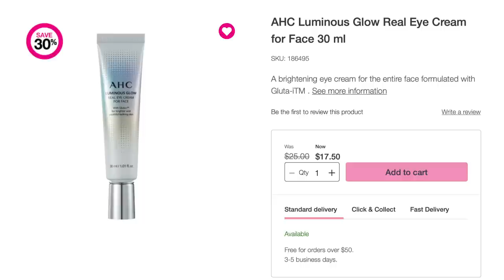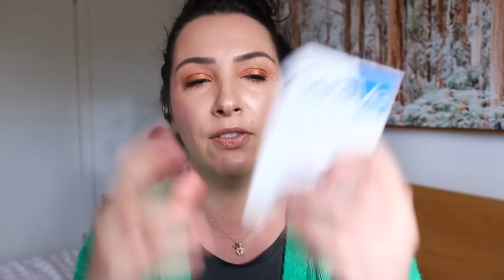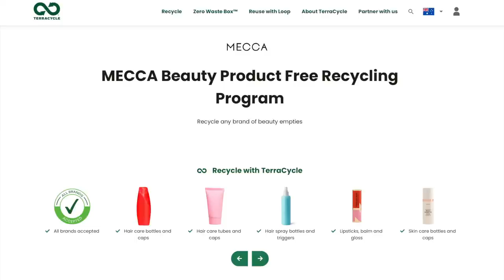Empties #3 | 24 mini reviews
Welcome to another empties video! This is where I go through the beauty products I have recently used up and give you my final thoughts on them.

PRODUCTS MENTIONED & TIMESTAMPS
0:00 - Into
0:41 - Maybelline Super Stay Active Wear Concealer in 15
1:52 - Farmacy Green Clean Makeup Meltaway Cleaning Balm in Blueberry Clean
3:13 - Mecca Cosmetics Everyday Face Oil
4:43 - StriVectin Super-C Retinol Brightening & Correcting Serum
6:28 - Fourth Ray Beauty Night Dew Hydrating Jelly Mask
7:11 - Mecca Max Night Duty Hydrating Overnight Jelly Mask
8:44 - Cetaphil Optimal Hydration Healthy Glow Daily Cream
9:33 - Bondi Sands Daydream Hydrating Whipped Moisturiser
10:25 - AHC 365 RED Cream
11:47 - Murad Prebiotic 4 in 1 MultiCleanser
12:38 - Boost Lab Bioactive Eye Reset Serum
13:44 - Anihana Shower Steamer Mint Refresher
14:58 - Enbacci Nourish Hand Wash
15:33 - Molton Brown Pink Pepper Shower & Body Wash
15:48 - Sol Body Body Wash
16:16 - Shea Moisture All Day Frizz Control Shampoo
18:03 - Shea Moisture All Day Frizz Control Conditioner
Living Proof Full Conditioner
19:57 - R+Co Two Way Mirror Smoothing Oil
20:33 - Virtue Restorative Treatment Mask
21:20 - Hask Hot Oil Hair Treatment
21:48 - Goldfaden MD Bright Eyes
22:14 - Glow Recipe Watermelon Glow Pink Juice Moisturiser
22:30 - CeraVe Moisturising Cream
23:17 - Briogeo Don’t Despair Repair Deep Conditioning Mask
23:30 - Olay Regenerist Sheet Mask
23:40 - Kerastase Elixir Ultime Original Hair Oil

WHAT I AM WEARING:
KVD True Portrait Liquid To Powder Foundation in Light 018
NARS Soft Matte Complete Concealer in Custard
Too Faced Turn Up The Light Complexion Enhancing Highlighting Palette in Medium - using the shade Soft Focus as a face powder
On one cheek - MAC Mineralized Skin Finish in Stereo Rose
Other cheek - Bobbi Brown Highlighter Powder in Sunset Glow
Too Faced Born This Way Sunset Stripped Palette
LH Cosmetics Flash Crayon in Vega Flash
Maybelline The Falsies Lash Lift Mascara in Ultra Black
Benefit Kabrow in 3.5
Colourpop Ultra Glossy Lip in Rattler